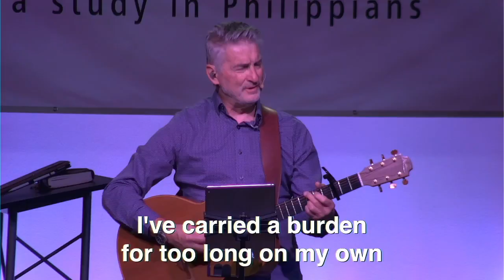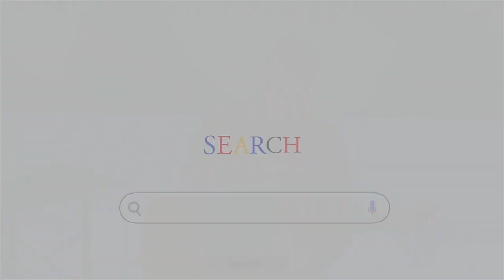FBCO Sunday Morning Live! | 8 21 22